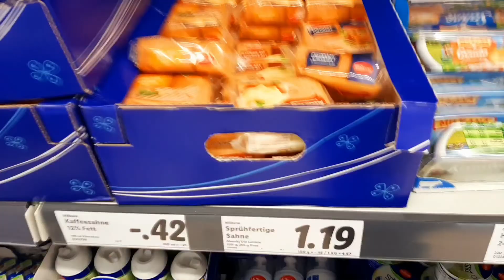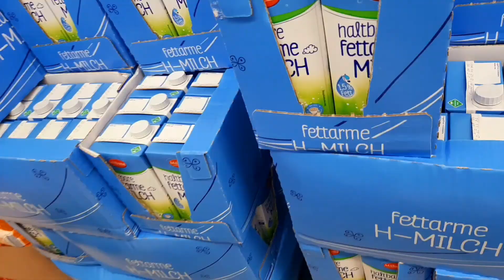Grocery shopping In Germany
Take 10 minutes to get started with  shopping in lidl.

that depends on where you live